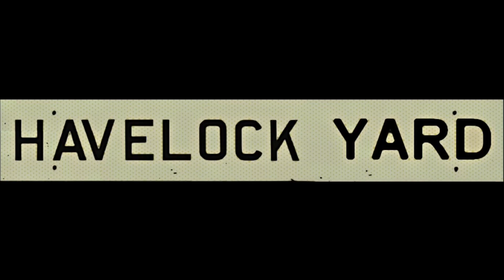Kingston Sub VIA Rail action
May 2021

VIA trains at Brighton, Cobourg, and Port Hope Ontario